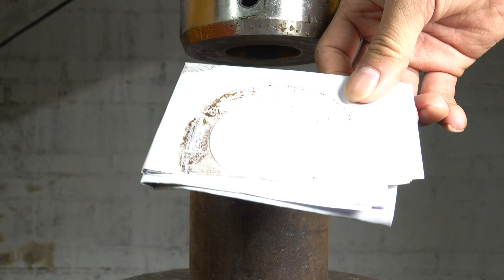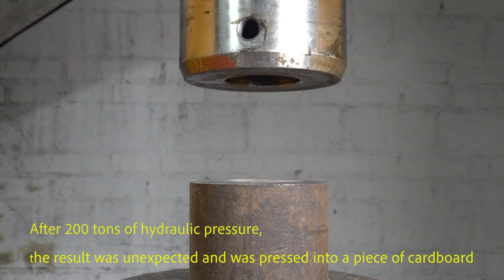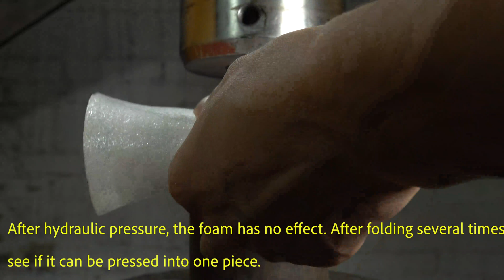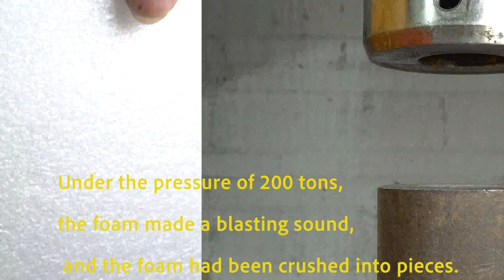Hydraulic press vs. foam folded dozens of times